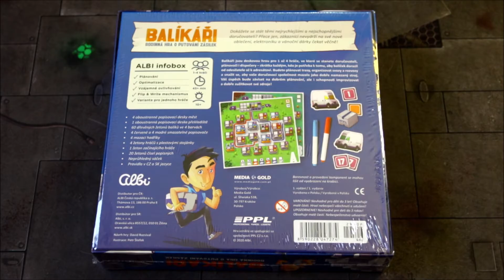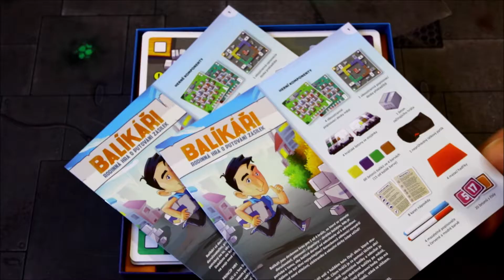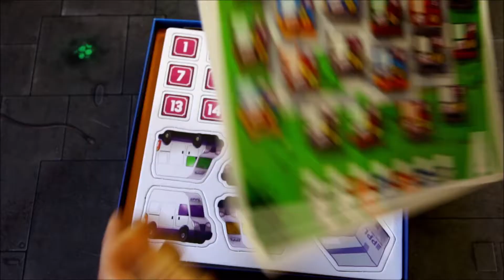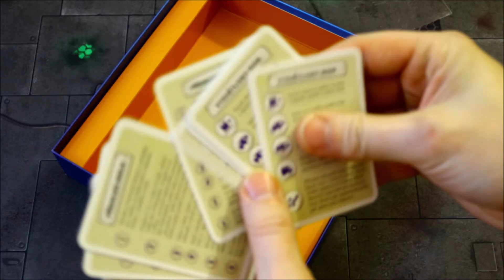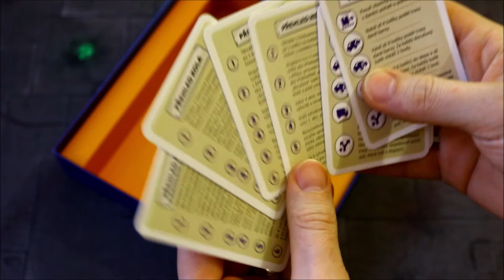Balíkáři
00:00 představení
01:03 rozbalení
01:19 pravidla
01:44 hrací desky
05:07 karton
06:34 fixy a hadříky
08:19 balíky (dřevo)
09:17 stojánky
09:35 přehledové karty
10:12 rozloučení